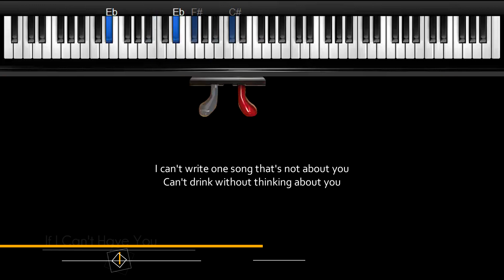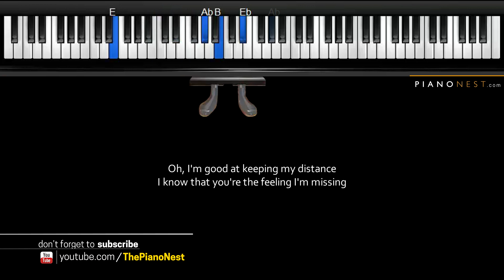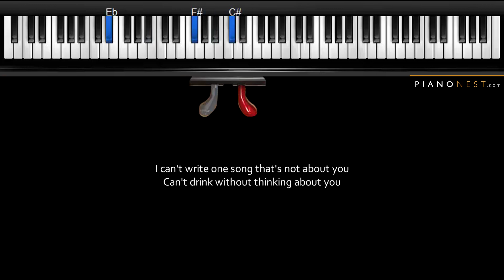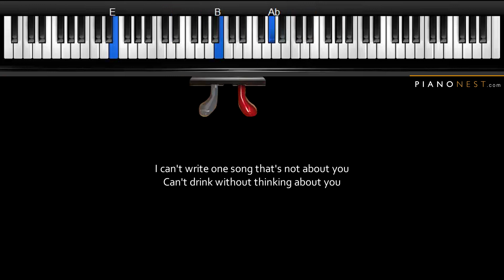Shawn Mendes - If I Can't Have You - LOWER Key (Piano Karaoke / Sing Along)